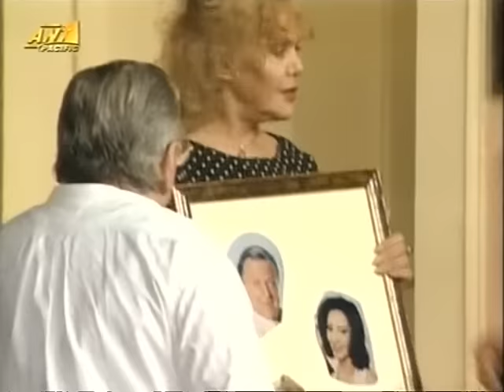Θεατρο- Με τη γυναικα του φιλου μου-Βουτσας-Μουστακας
Το tvrip δεν ειναι δικο μου. Εγω απλα ανεβαζω το βιντεο.